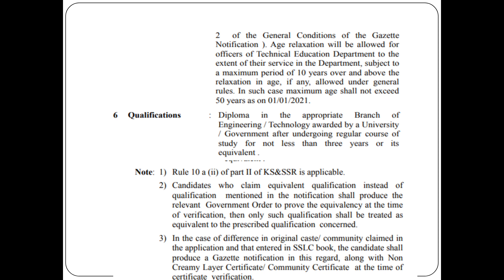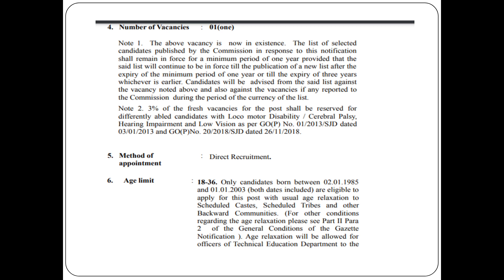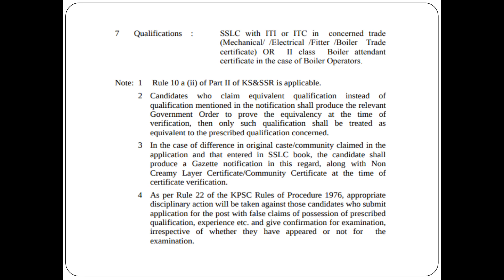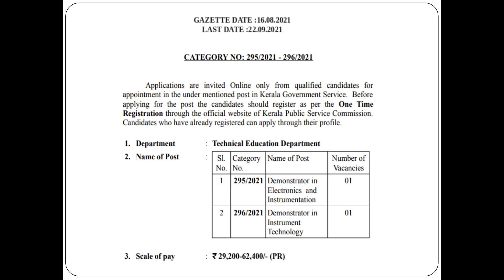Kerala PSC notification -Electronics and Electrical 2021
AEI
AE(Pwd)
Electrical Supervisor
Draftsman grade 1
KWA Operator